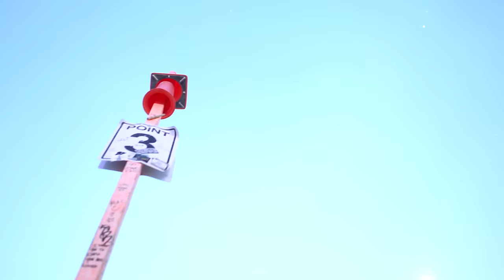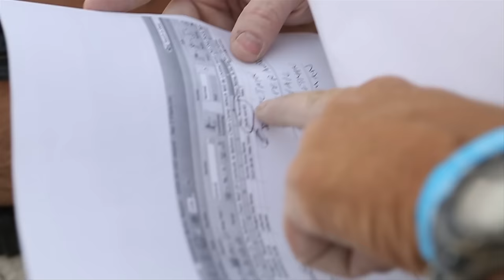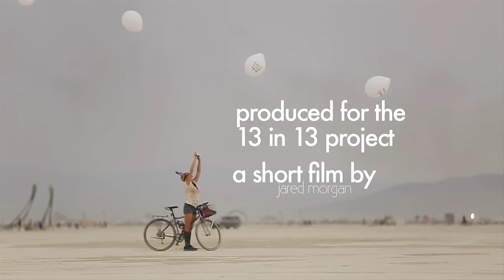Simplicity - Burning Man Balloon Chain 2013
The beauty of the Balloon Chain Project is something that words can not describe. Even a still photo struggles to tell its story. It's the simplicity of it that makes it so stunning, and this is what I set out to capture.

Shot at Burning Man 2013, Black Rock City Nevada. Equipment - Canon 5DMKIII, Philip Bloom Pocket Dolly, Miller DS10, and an intervalometer.

Produced for The "13 in 13" project. 13 films in 2013, released on the 13th of each month at 1:13pm. Film #10. pantlessproductions.com

Original music by Adrian Hernandez, adrianlinohernandez.com

Burning Man, balloons, black rock city, art project, rob, bose, robert, sky line, led lights, timelapse Edited by Jared Morgan | Morgan Media